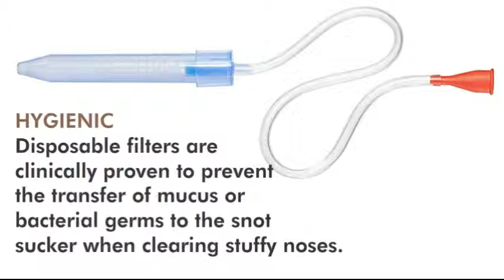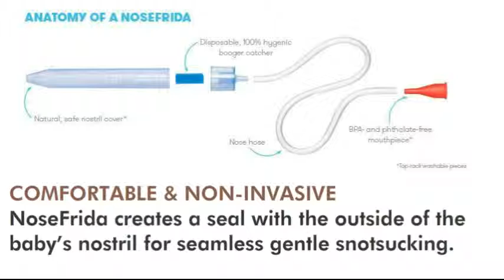Baby Nasal Aspirator NoseFrida the Snotsucker Features (by Fridababy)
[Nosefrida]
[Baby Nasal Aspirator]
[Nasal Aspirator]
[Snot Sucker]
[Baby Nose Sucker]